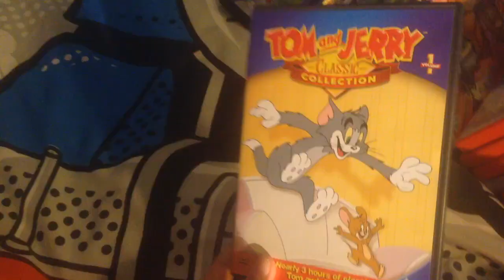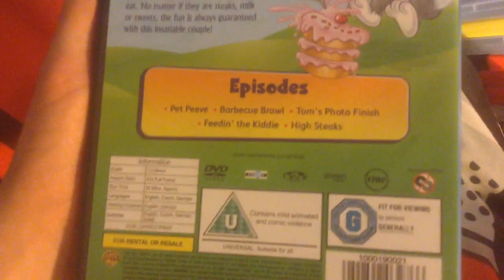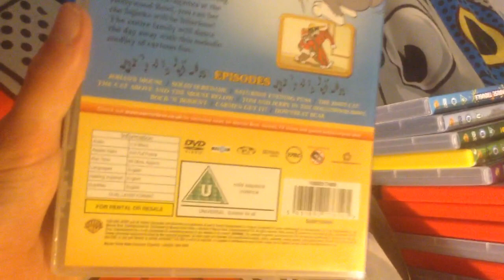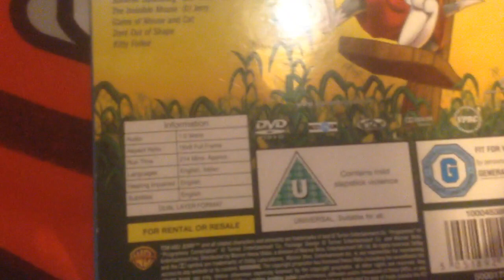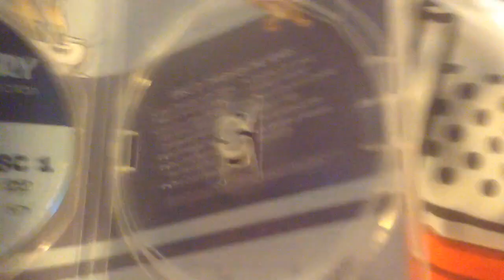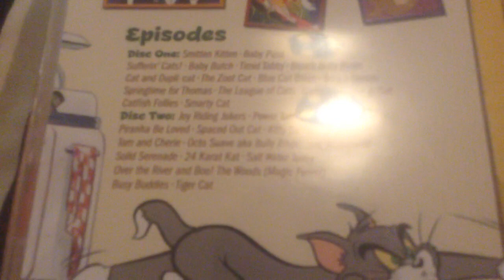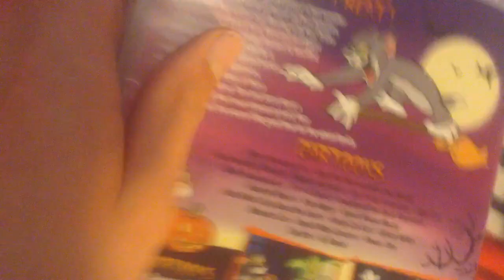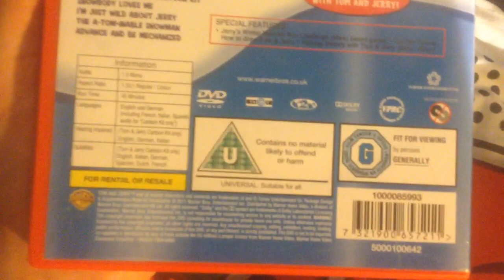My Tom & Jerry DVD Collection Part 1